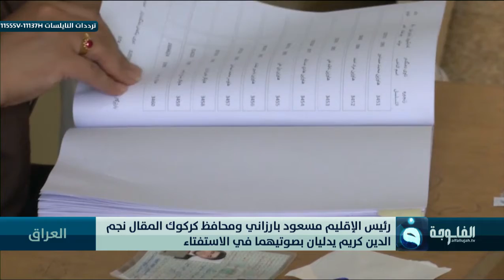إيران توقف رحلاتها الجوية إلى الإقليم بطلب من الحكومة العراقية